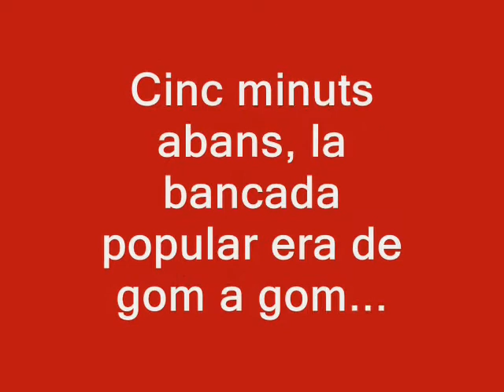DESBANDADA de diputats del PP (fugeixen a la cafeteria quan toca debatre)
Us mostrem un exemple d'allò que és costum en els diputats del Partit Popular: fugir a la cafeteria de les Corts quan arriba el torn de debatre les propostes de l'oposició. Ni tan sols cal que la iniciativa siga comprometedora per al PP o la Generalitat, simplement fan servir la seua majoria absoluta. Una vegada conclós el debat, les seues senyories tornen -espolsant-se les molles de l'esmorzar- per tal de votar en contra.

Ple de les Corts, 17 de maig de 2012.